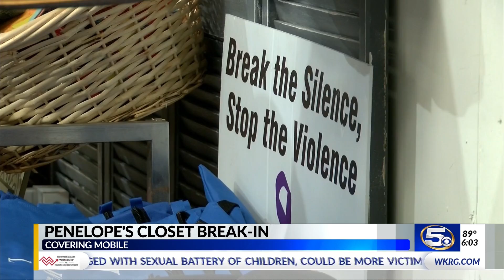Penelope's Closet broken into